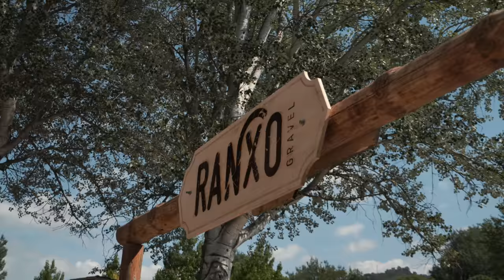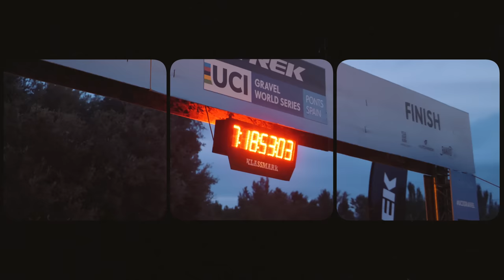Feel the Gravel | ORBEA FACTORY TEAM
Gravel is something to experience, and every rider does it their own way. For some people, it’s a tool to explore and discover new places; for others, it is an excuse to look for new adventures; for even more, gravel is a constant search for new challenges. No matter the path you choose, gravel allows each cyclist to enjoy biking in their own way.

Join us to learn a little more about gravel in our new video with Orbea Factory Team rider Arnaud Jouffroy, Luis Ángel Maté, Paul Voss and Ibai Fradejas.